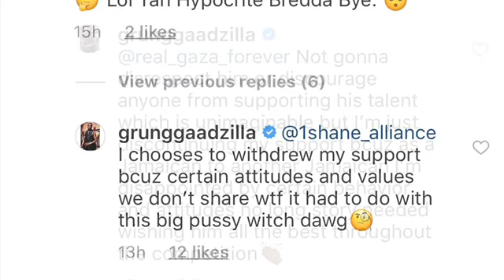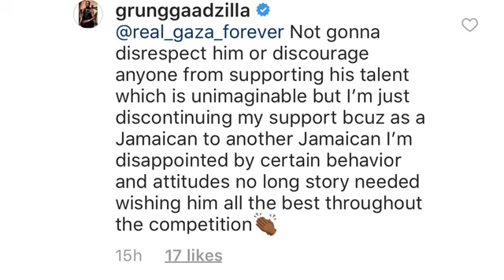Bounty SEND A Very SERIOUS Message To Dalton Harris Supporters